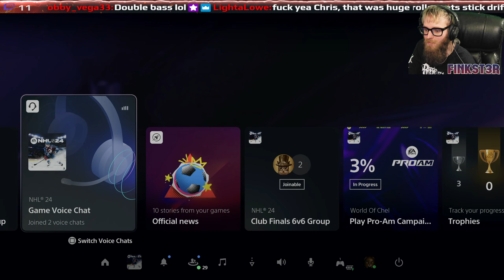NHL 24 | Adult Gaming League S3 - Honey Badgers vs Mighty Ducks, Rush, Warriors, No Dekes